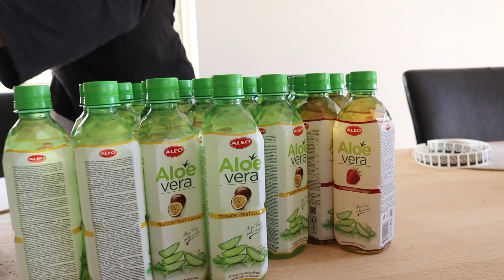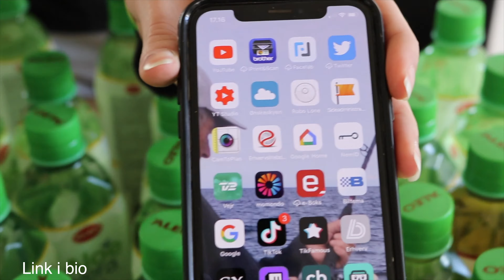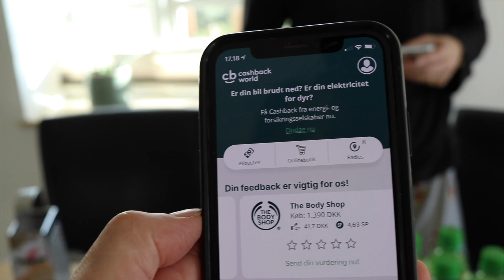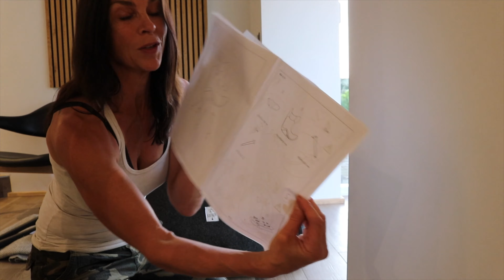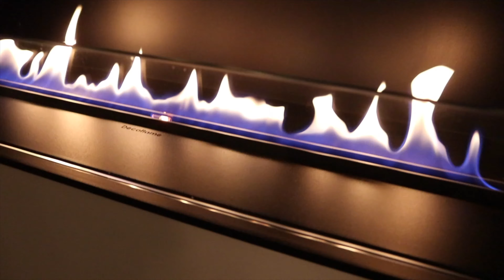LAVER VIDERE PÅ MIN HAVEDAM / SPÆNDENE NYHED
Tusind tak fordi i så med, også ses vi snart igen!